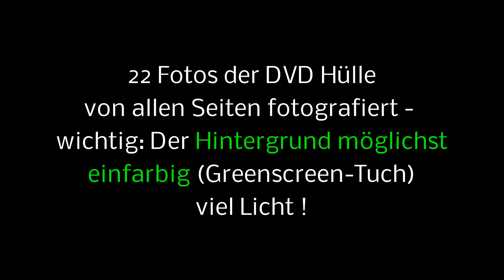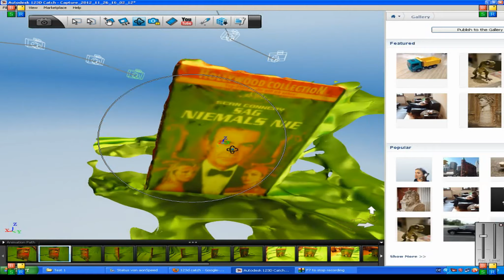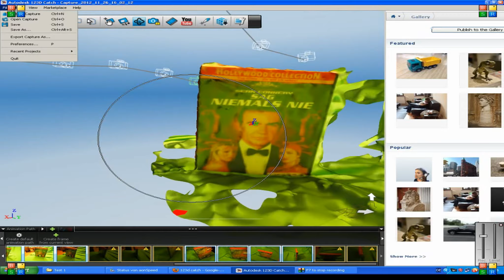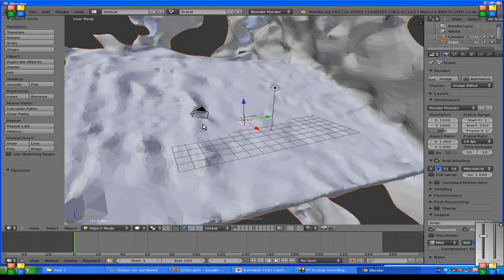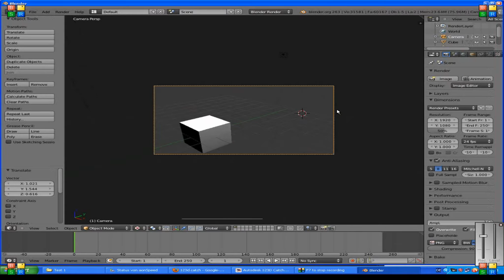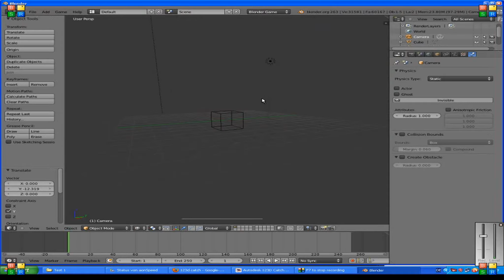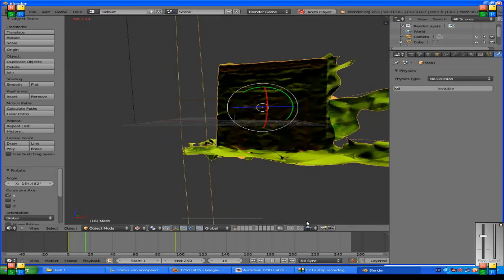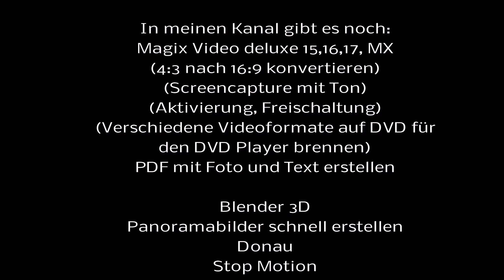Autodesk 123D catch - DVD Box in 3D - export in Blender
Autodesk 123D catch - 3D-DVD Box und export in Blender 3D (*.obj)
photos in 3d models
22 Fotos von allen Seiten (je mehr umso besser)
Der Hintergrund soll möglichst einfarbig sein - viel Licht, je mehr umso besser !

export für BLENDER: *.obj

screencapture mit BSR Screenrecorder (AVI - nicht so speicherlastig) bearbeitet und exportiert mit Magix Video deluxe MX premium (2048x1156 mpeg4 - 16:9 = keine schwarzen Ränder auf youtube)